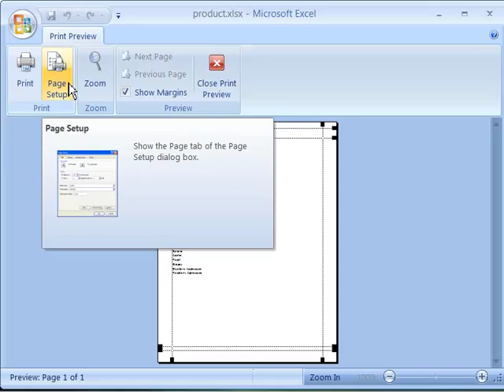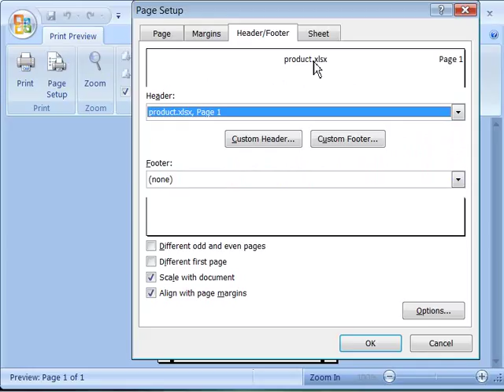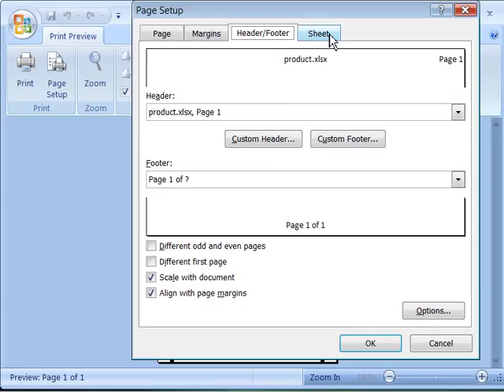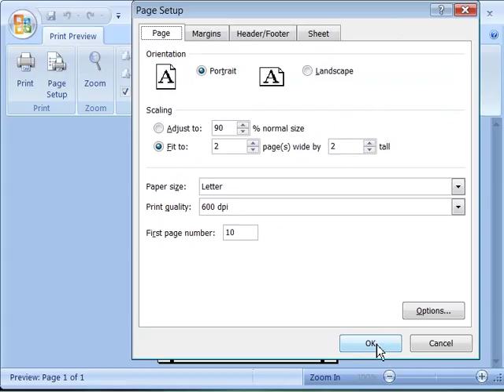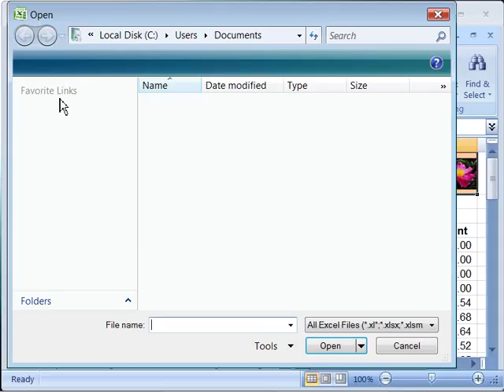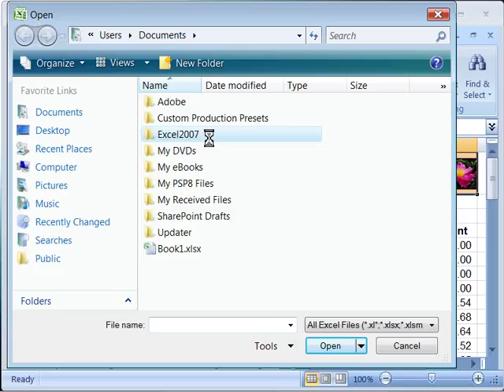Top show in the wold